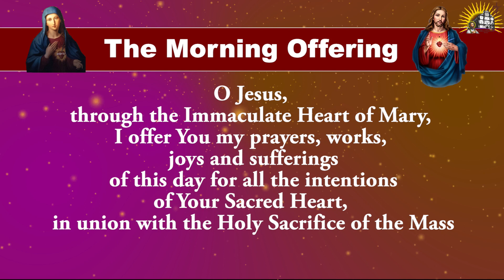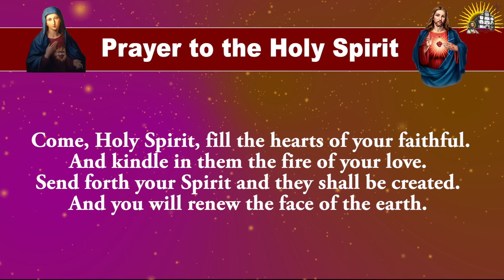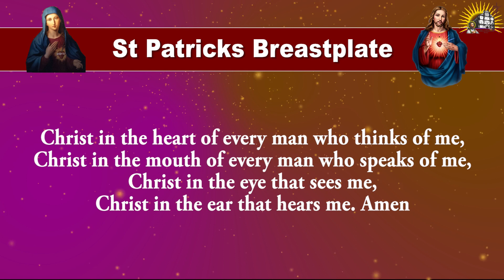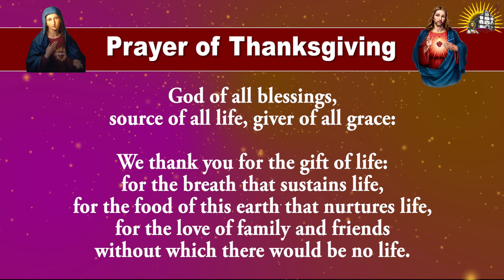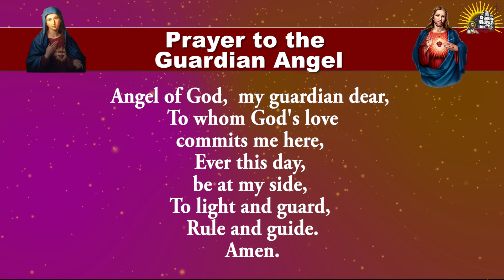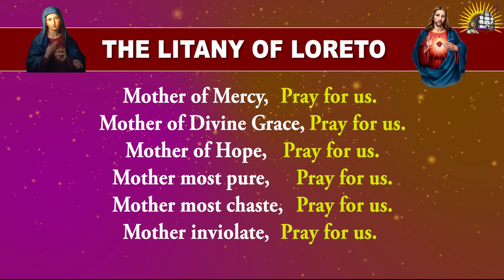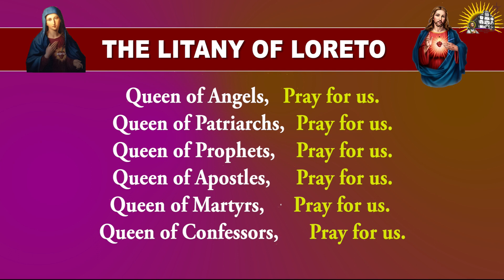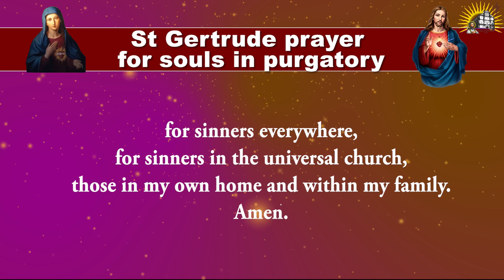Longer Form - Daily Morning Offering and Prayers - Thursday - 9 May 2024